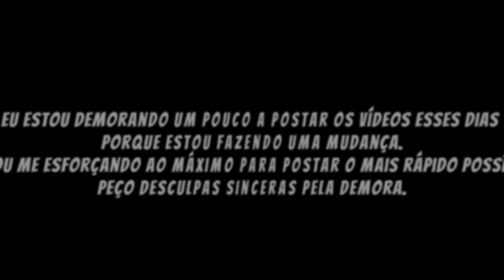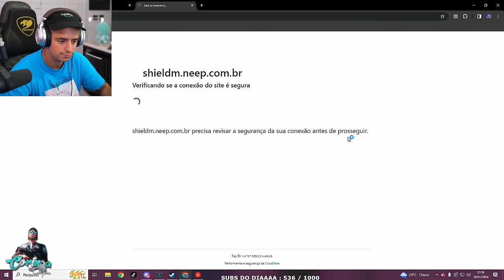FINALMENTE LEVI LANIK CONSEGUIU ENCONTRA! EP 21